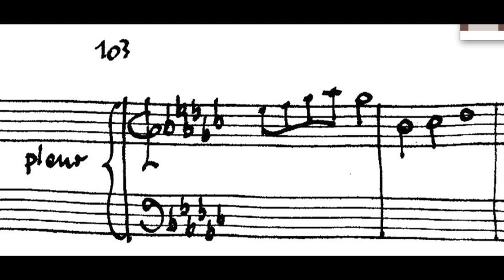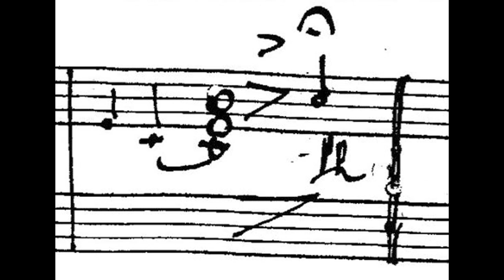costanza bissoli piano piece n 103